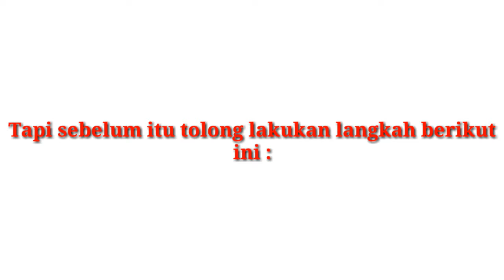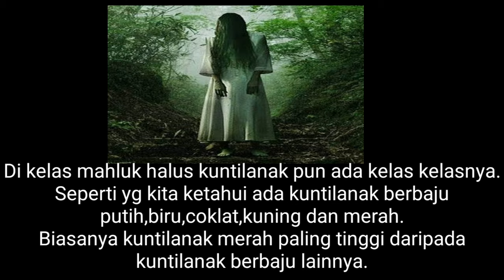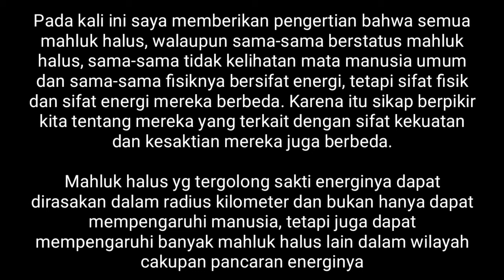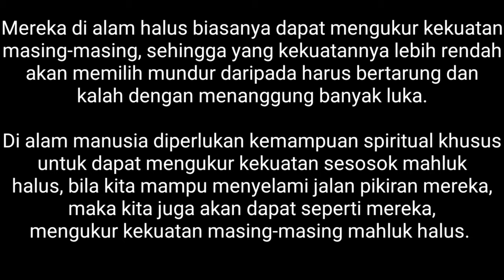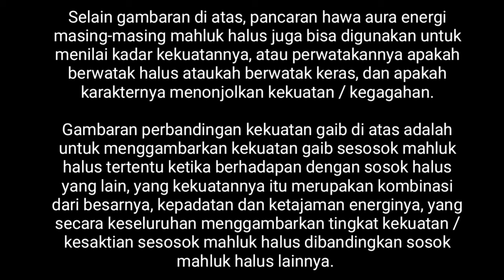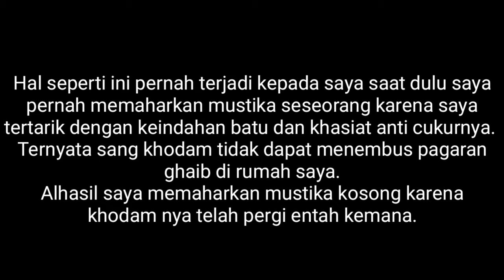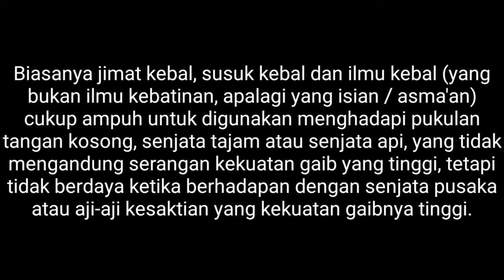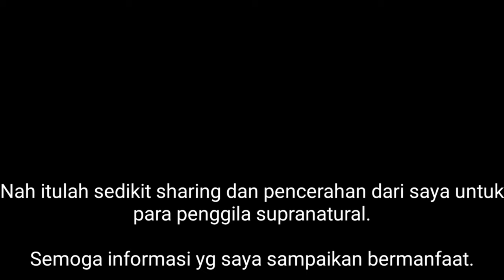Tingkatan Mahluk Halus Mempengaruhi kesaktiannya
Channel ini khusus membahas :

-Spiritual
-Supranatural
-Motivasi diri
-Benda bertuah

Dengan tekan tombol :

-Suka(Like)
-Bagikan(Share)